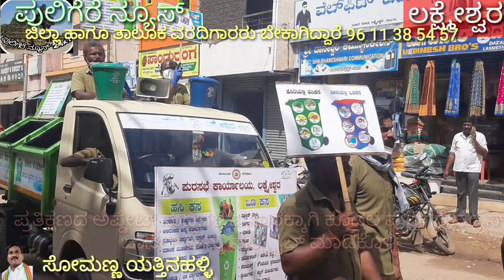ಸ್ವಚ್ಛ ಸರ್ವೇಕ್ಷಣ ಅಭಿಯಾನ ಯೋಜನೆ ಅಡಿ (ಹಸಿ ಕಸ ಮತ್ತು ಒಣ ಕಸ ಸೇರ್ಪಡಿಸುವ) ಜಾಥಾಕೆ ಶಂಕರ್ ಹುಲಮ್ನವರ್ ಚಾಲನೆ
ಪುಲಿಗೆರೆ ನ್ಯೂಸ್ ಟಿವಿ ಚಾನಲ್ ಅನ್ನು ಸಬ್ಸ್ಕ್ರೈಬ್ ಮಾಡಿ ಶೇರ್ ಮಾಡಿ ಕಮೆಂಟ್ ಮಾಡಿ ಲೈಕ್ ಮಾಡಿ

ಪ್ರತಿ ಕ್ಷಣ ಕ್ಷಣದ ಅಪ್ಡೇಟ್ ಸುದ್ದಿಗಳ ವೀಕ್ಷಣೆಗಾಗಿ ಹಾಗೂ ಜಾಹೀರಾತುಗಳ ಪ್ರಸಾರಕ್ಕಾಗಿ ಕೂಡಲೇ ಪುಲಿಗೆರೆ ನ್ಯೂಸ್ ಟಿವಿ ಚಾನಲ್ ಅನ್ನು ಸಬ್ಸ್ಕ್ರೈಬ್ ಮಾಡಿಕೊಳ್ಳಿ